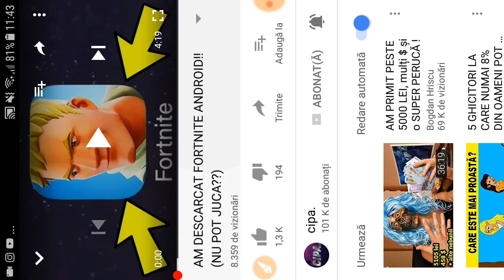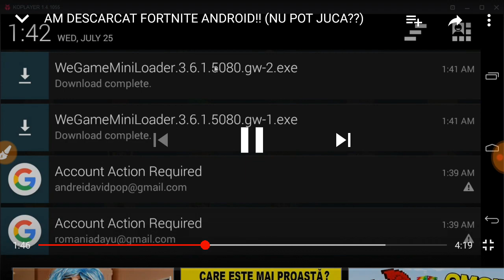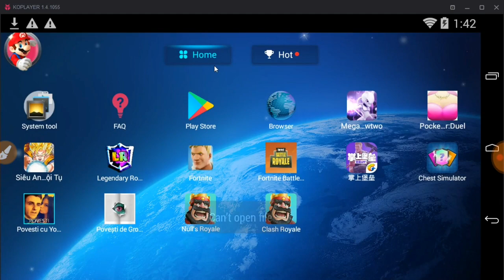" cipa. " minte in legătură cu Fortnite Android (cipa. este mincinos)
DATI UN MARE SHARE !!!
50 LIKE URI?

❤️VREI O INIMIOARA LA COMENTARIU? LASA UN COMENTARIU CU AMVAZUTDESCRIEREA❤️

☑️FORTNITE ROMANIA , FORTNITE ANDROID , FORTNITE V-BUCKS GRATIS , FORTNITE SKIN-URI GRATIS , FORTNITE V-BUCKS GRATIS☑️

⚠️VIZIONARE PLACUTA!⚠️